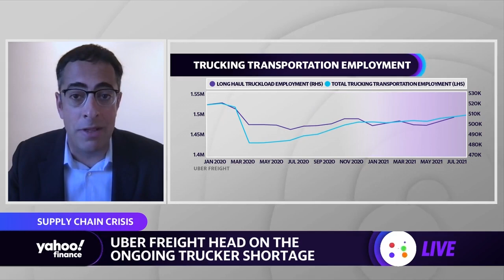How Uber Freight is working to ease congestion at the ports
Lior Ron, Uber Freight Head, discusses how the company is working to alleviate port congestion amid the ongoing truck driver shortage.